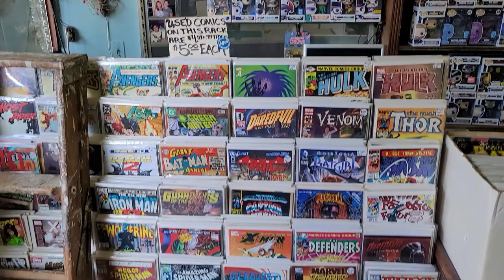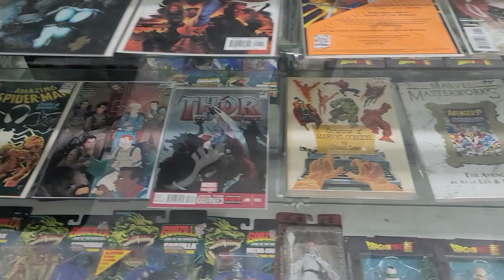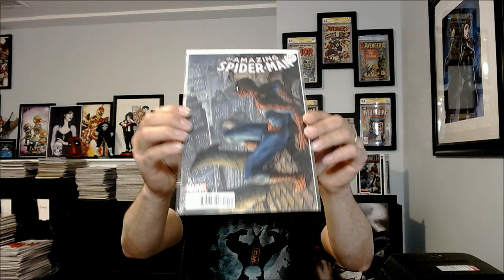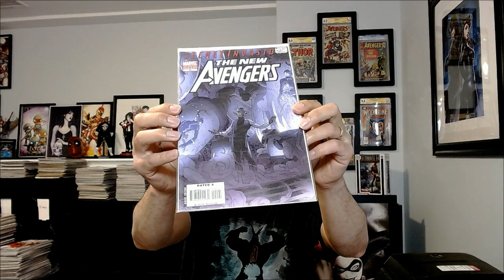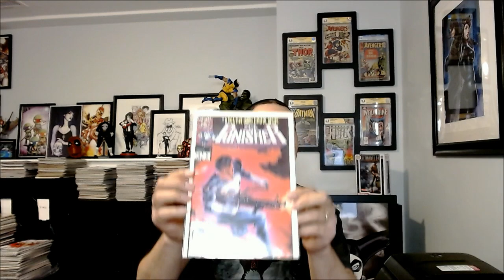Quick tour and haul from The Stand (Comic Shop in Brooklyn)!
Thank you for stopping by and checking out my video.

Name of the shop is The Stand
1410 Gravesend Neck Rd.

Music used in video song credit - Eddie by Swirling Ship